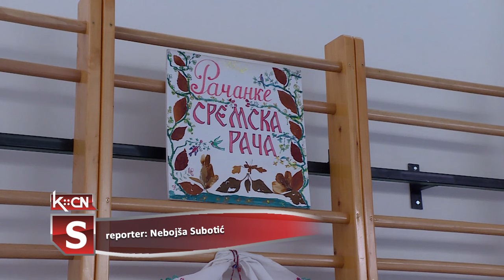Dan žena na selu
Dan seoskih žena Povodom obeležavanja Međunarodnog dana seoskih žena 15 oktobra Zavod sa ravnopravnost polova i Pokrajinski zaštitnik građana – ombudsman u saradnji sa Udruženjem žena „Šimanovčanke” održali su u Šimanovcima prigodan program. Skup pod nazivom „Ekonomsko osnaživanje seoskih žena – potencijali izazovi i mogućnosti za podršku” imao je za cilj promovisanje i osnaživanje ženskog seoskog aktivizma